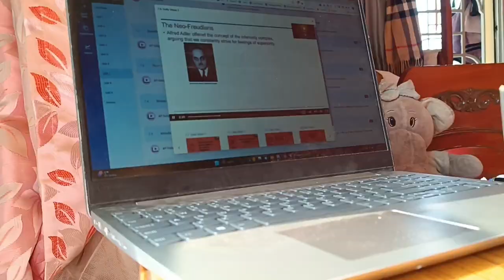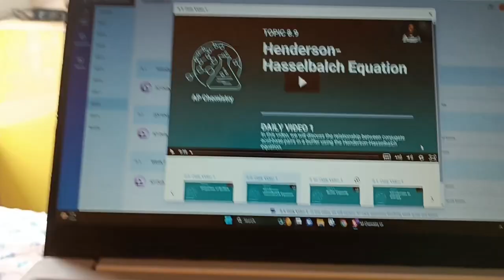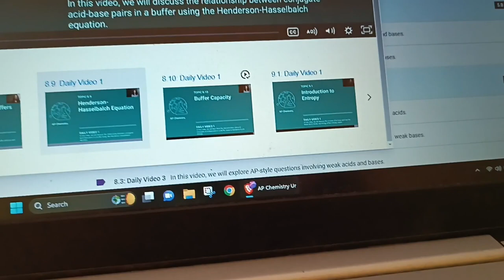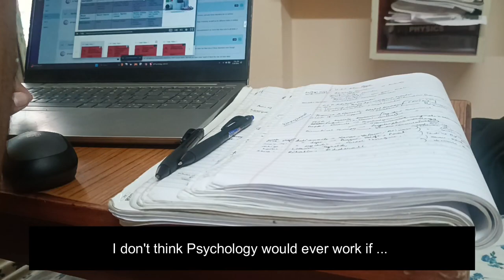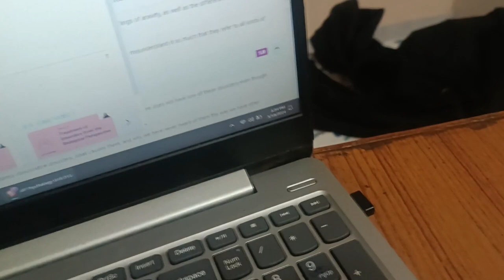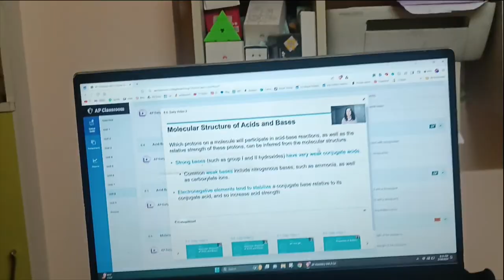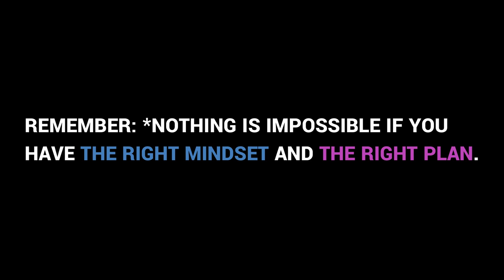Completed AP Psychology & AP Chem 😭😭😭 | Day 21 5APChallenge Indian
Honestly when you are from India, and you have no other way of practicing for exams.
You take out whatever there's available & then, document your journey & upload it on YouTube just let people know what you have been going through.

Trust me, watching these timelapses might seem good... But it's equally hard to jot down all the important stuffs and remember it on the exam.

I couldn't write the definition of 'Altriusm' in AP Psychology FRQ...
And yup... Psychology took most of my spaces in note making.
Followed by Calculus BC and then, Chem.

Chem was good as well as Psychology.

Made new friends. And yup... they were providing UNIBIC biscuits in the exam centre to the students :)

Anyways, it's up to Day 25... And yup... will complete uploading it within May 2024.